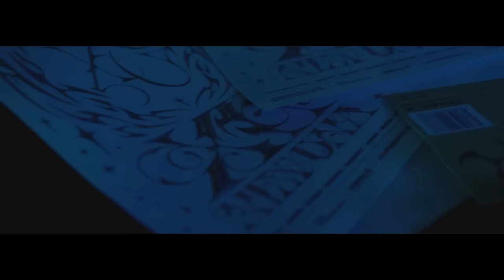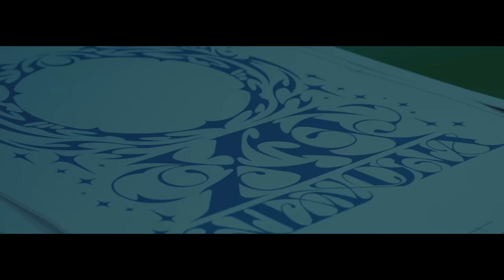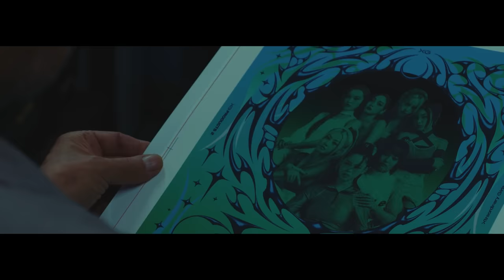XG × GUCCIMAZE Mixed Media Art Interview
GUCCIMAZE is a graphic designer who has attracted worldwide attention and created a new whirlwind in the world of graphics. GUCCIMAZE's unique expressions of sharp lettering lines, dynamic typography, and beautiful yet eccentric and psychedelic color schemes stand out worldwide. The collaboration with GUCCIMAZE, the leader of the Acid Graphics trend, is realized in PRODUCTS 2.

The Mixed Media Art, a supreme work of art, was created by combining the cutting-edge graphic design of GUCCIMAZE with the skills of craftsmen (printmakers). We hope you enjoy the art created by carefully layering 5 lithographs, 5 silkscreens, and 1 giclee print. Limited to 500 copies and comes with a certificate of authenticity with the edition number.

Mixed Media Art（Lithograph / Silkscreen / Giclee）

In contemporary art, mixed media art refers to works of art composed from a combination of several different techniques, media, or materials.

Lithograph
The term lithograph is said to be derived from lithos (λίθος - Greek for stone).
Art prints of designs drawn on a flat stone (nowadays, zinc or aluminum metal plates are commonly used instead of stones).
It's called a planographic printing as it prints from a flat surface.

Silkscreen
A type of stencil printing technique in which a mesh-like screen is perforated to allow ink to pass through. Traditionally, silk cloths were used for this screen.

Giclee
Giclee is a French term meaning "to spray".
Unlike lithography and silkscreen, this printing method does not use an original plate.
High-definition and wide spectrum of colours can be printed.

Mixed Media Art Credit
Graphic Designer / Astist：GUCCIMAZE
Master Printer / Craftman : Masashi Ozaki（Ozaki Masashi Print Studio）
Videographer / Director : Motonori Omori
Product Coordination : Hajime Takahata (Anchorage inc)

【Size】Approx. 297 mm (Width) x 420 mm (Height)
【Weight】Approx. 300g
【Material】Paper